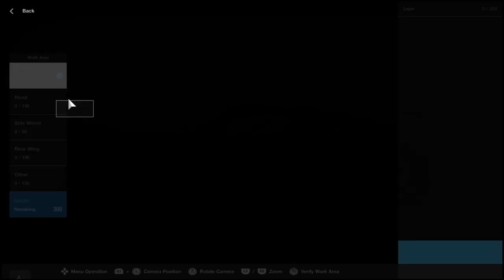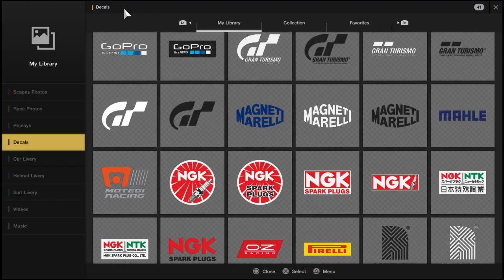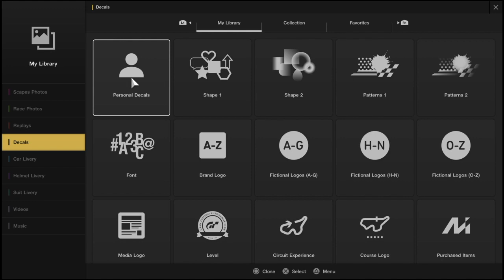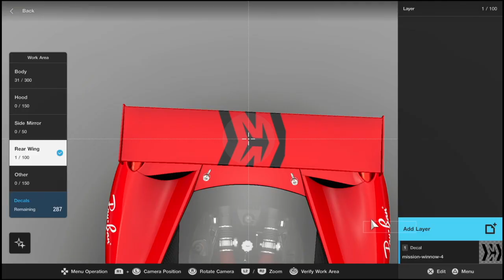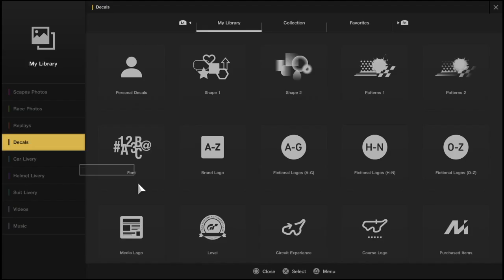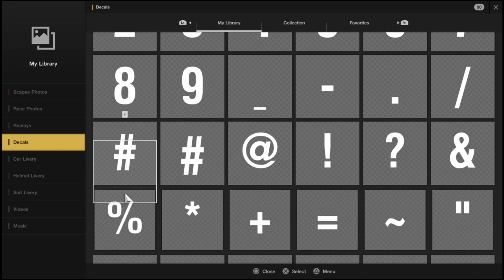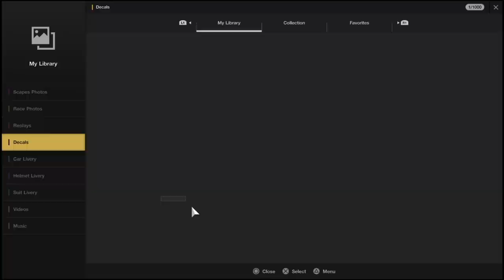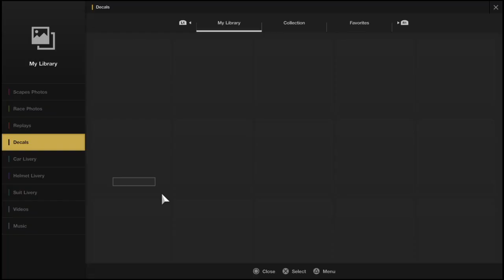Ferrari Mission Winnow Livery - GT Sport